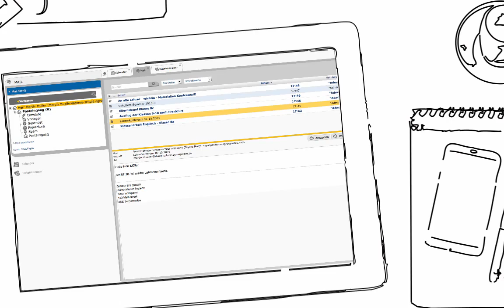EGroupware für Schulen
EGroupware entwickelt in Zusammenarbeit mit verschiedenen Schulen passgenaue, zeitgemäße und sichere Software für den Bildungsbereich.